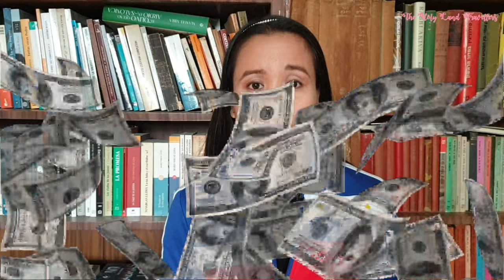CAREGIVER IN ISRAEL TIPS AND GUIDELINE | Ano ang mga kailangan para makapag-bakasyon sa Pilipinas?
In this video, ise-share ko sa inyo guys ang mga bagay na dapat nyong ihanda in case na gusto nyong magbakasyon sa Pinas. Ano ang mga kailangan para makapag-bakasyon sa Pilipinas.

Papers/Requirements needed for Interior Ministry:

2x2 recent ID picture
Letter from Agency
Photocopy of your Employer's ID
Letter from Employer (some Interior Ministry offices does not require this) stating that s/he or the family is allowing you to have your vacation leave for a certain time and they are willing to retain you as their caregiver by the time you come back to Israel.
Passport with Valid Visa
180-200 NIS for re-entry payment
Application form for Visa Re-Entry from Interior Ministry, filled up and signed by you. You can ask for this form when you are in Misrad Hafnim. Don't forget to bring a ballpen.
Flight itinerary/ticket (photocopy)

Eto ang na-missed kong sabihin sa video, kaya naisama ko na lang dito sa description box para mabasa nyo.

Papers/Requirements needed for Philippine Embassy:

1. POEA BM Information Sheet - signed and properly accomplished
2. Copy of Passport with Re-Entry Visa
3. Employment contract duly signed by the Employer
 Standard_Employment_Contract.doc
4. Copy of ticket or itinerary of travel
5. Copy of Employer's ID